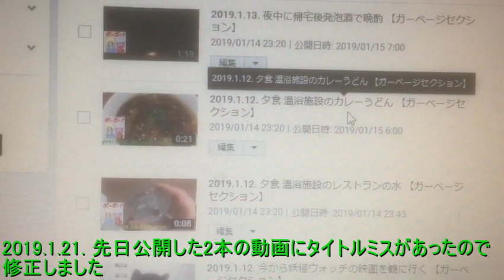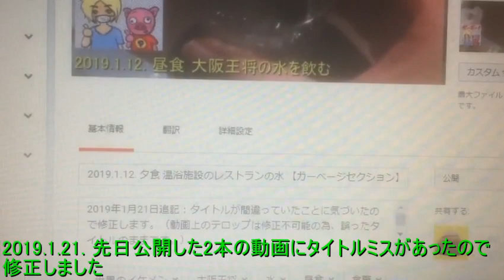2019.1.21. 先日公開した2本の動画にタイトルミスがあったので修正しました 【ガーベージセクション】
対象動画